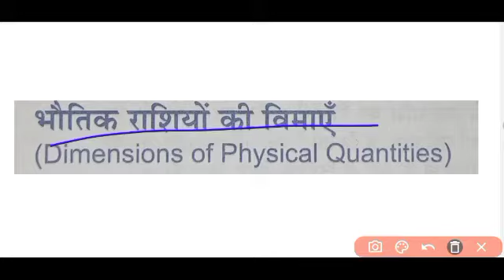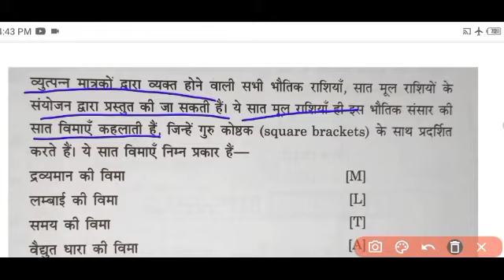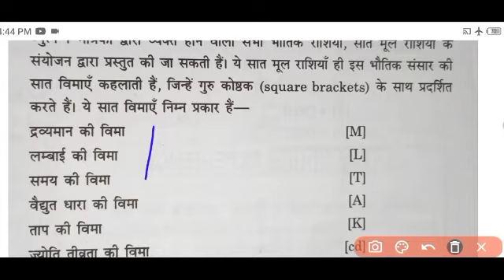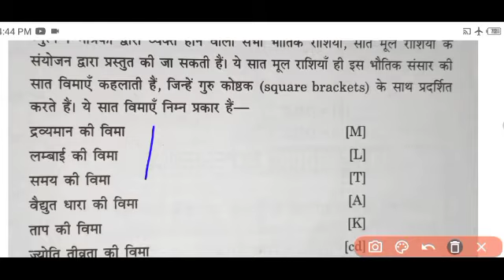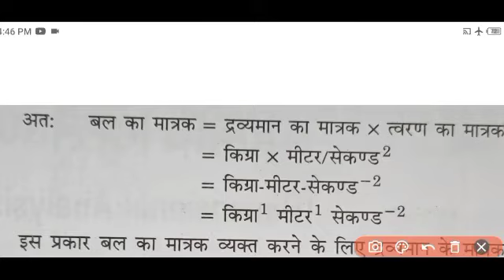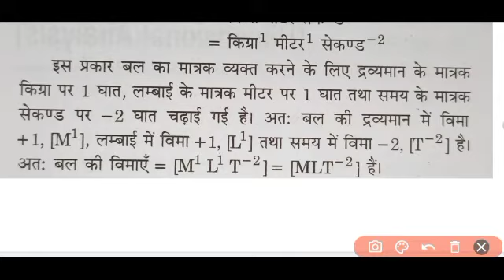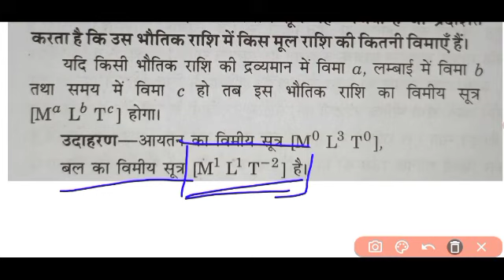Dimensional Analysis in Hindi | विमीय विश्लेषण | up polytechnic entrance exam group E physics 2022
dimensional analysis, dimensional analysis class 11, dimensional analysis physics